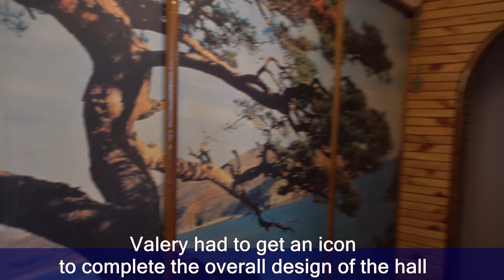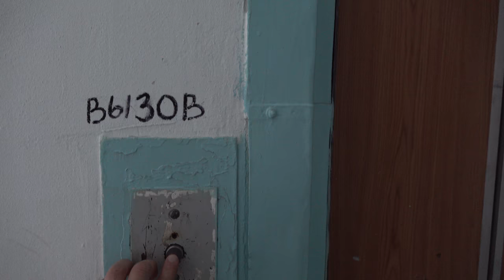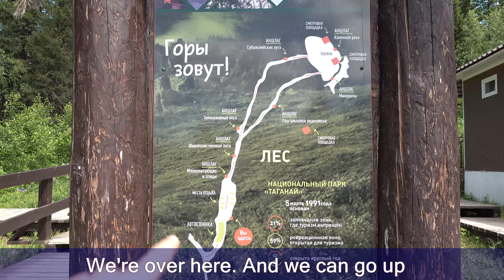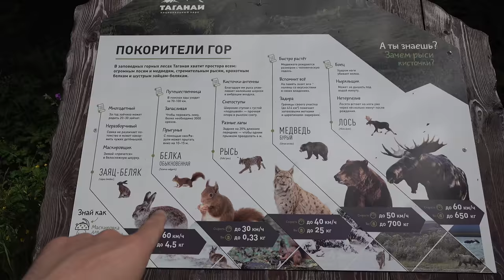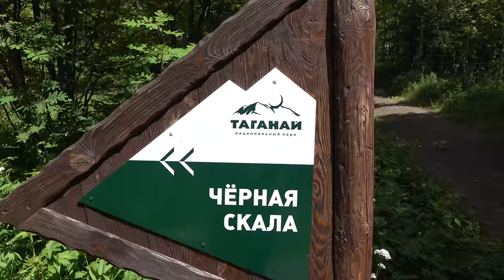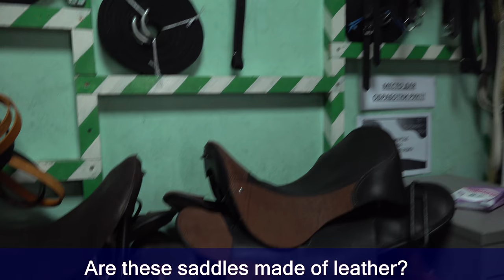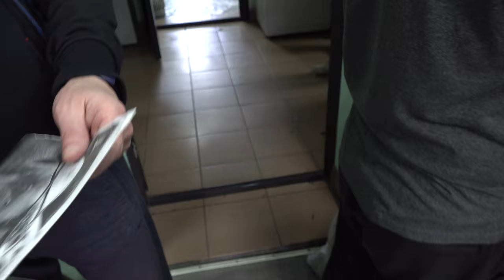Driving thru Ural Mountains: Zlatoust, Taganai National Park and Horse Tack Company Tour!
First part of the Bashkiria trip. Making a stop in Zlatoust, a city in Chelyabinsk oblast. Visiting Taganai National Park. Listening to a Russian music group Настроение Плюс! And visiting a horse tack company! What a day!